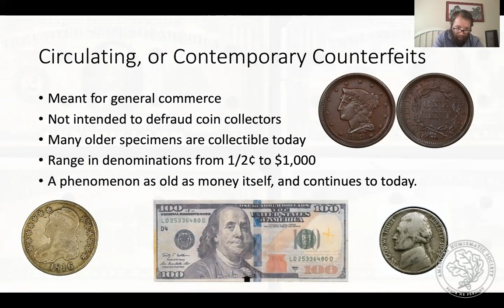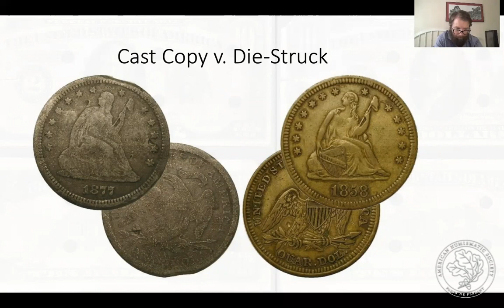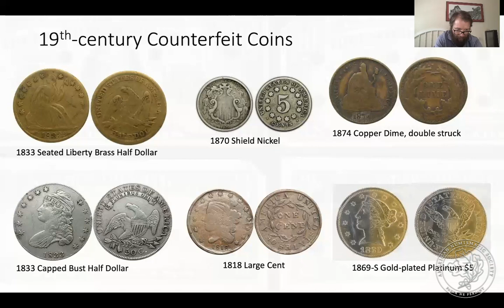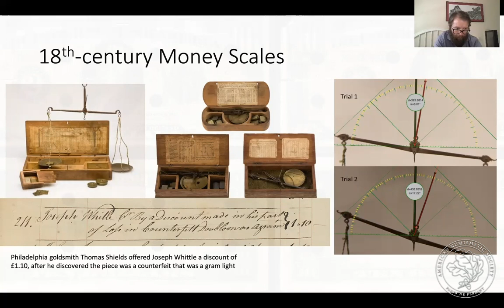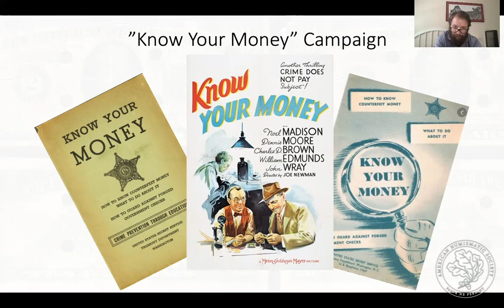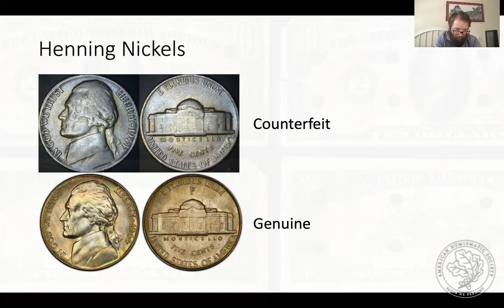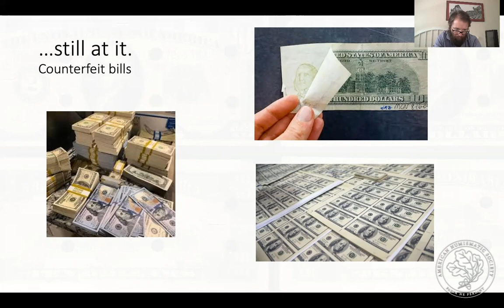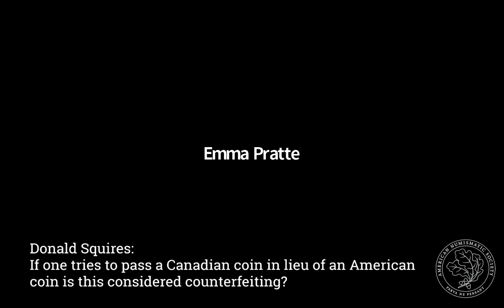Currency with Consequences: Circulating Counterfeits in the United States—Jesse Kraft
Money Talks

In this lecture from our Money Talks series Dr. Jesse Kraft discusses topics relating to the history of counterfeiting and counterfeit detection in the US. This event was delivered on May 16, 2020 and is part of the American Numismatic Societys' Money Talks series

Published by the ANS "From Crime to Punishment: Counterfeit and Debased Currencies in Colonial and Pre-Federal America"